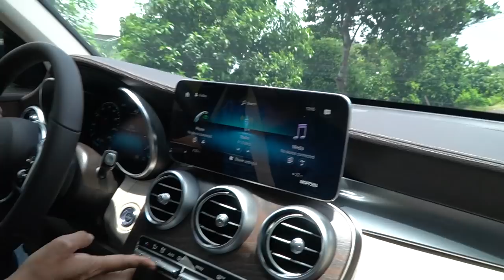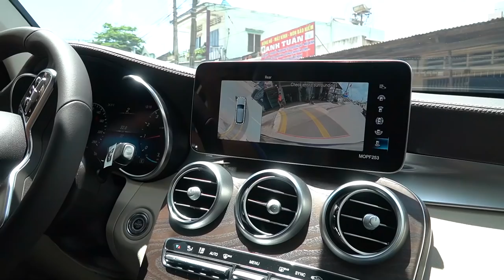Duy đi giao xe Mercedes GLC200 4Matic bị lạc vào rừng vì đi theo Google Map và phải nhờ viện trợ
Nào là hệ thống âm thanh vòm đắt giá Burmester 13 loa 590 w, camera 360, cửa kính cách nhiệt cách âm, kính sau màu tối, sạc điện thoại không dây, ghế da cao cấp và hệ thống vận động vận động 4 bánh toàn thời gian. Với mức giá 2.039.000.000 vnd GLC200 4Matic ăn đứt các đối thủ trong cùng phân khúc.